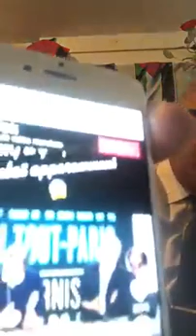الحقوقي الجزائري سفيان زيرار يذكر المغاربة بماضي ملوكهم...